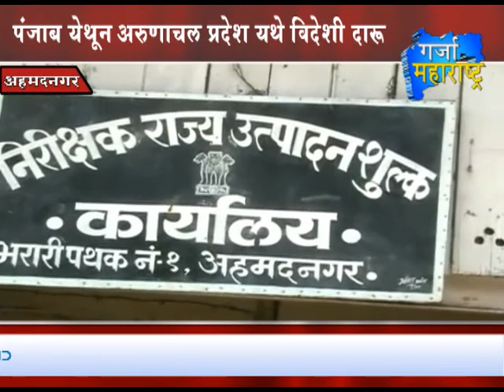1st Bulletin 29 09 2015 Part 2 Garja Maharashtra News